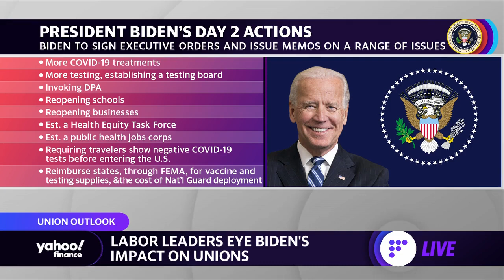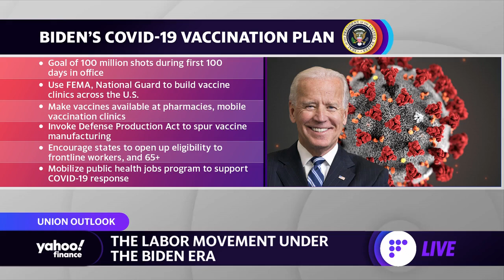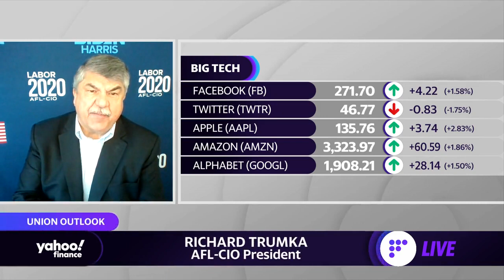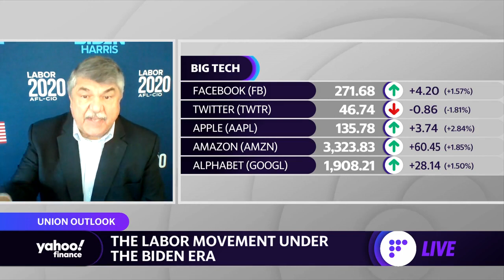Biden and labor unions: 'We believe ‘Biden is committed’ to strengthening unions,' says AFL-CIO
Richard Trumka, AFL-CIO President spoke with Yahoo Finance's Zack Guzman about labor unions and the Biden administration.